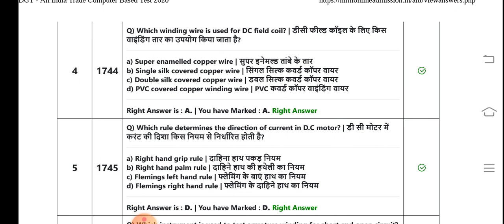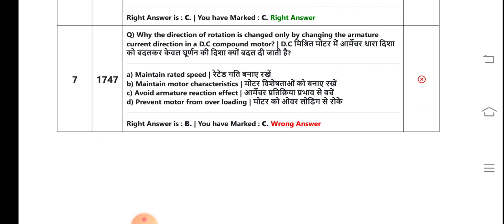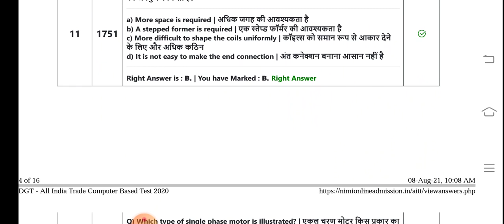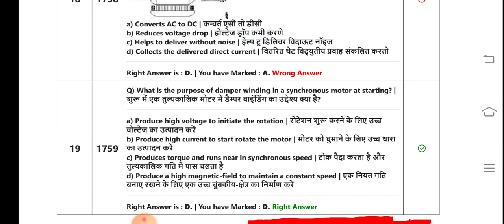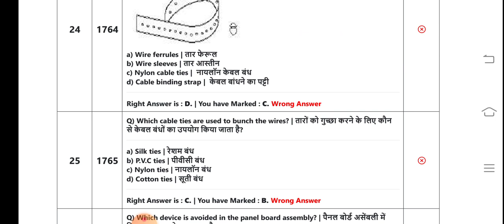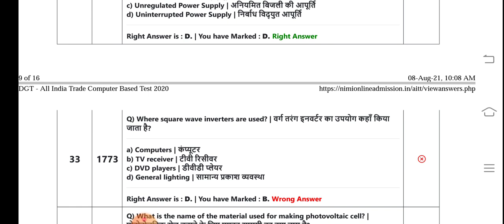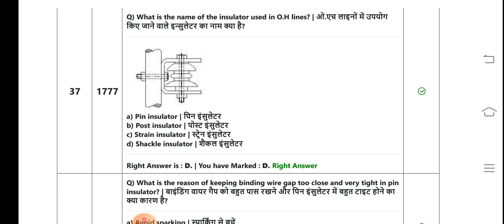ITI 2nd year electrician theory CBT EXAM paper 10/10/2021की तीनों पारियों का एनालिसिस कीजिए